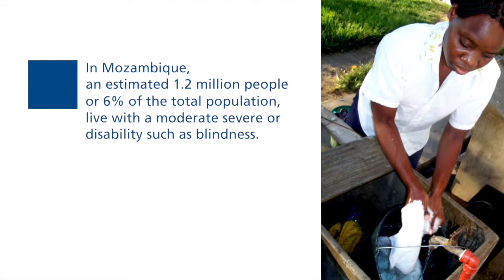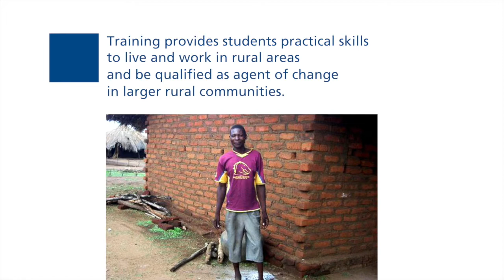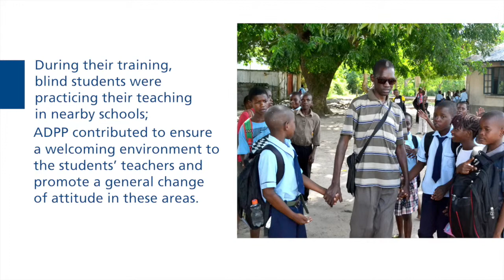Program for blind people in Mozambique